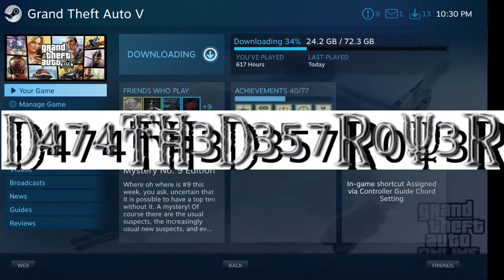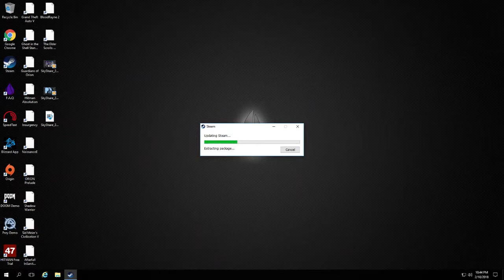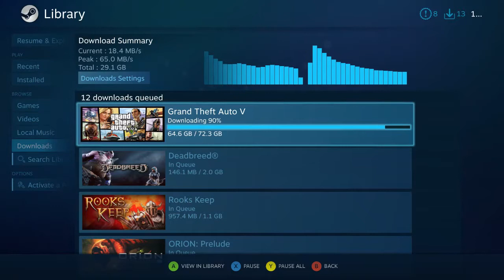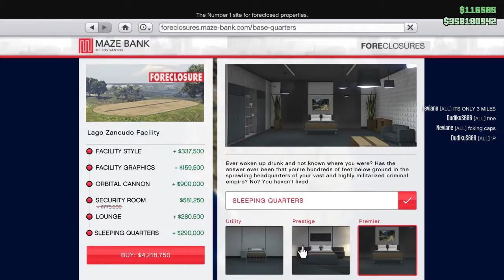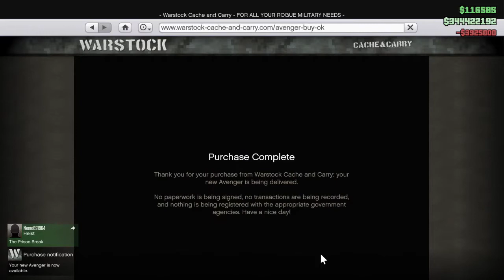LiquidSky™ One | GTA 5 Online | Buying Everything From v1.42 [Ultra Settings]